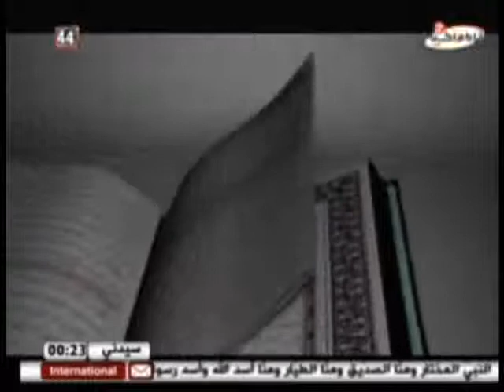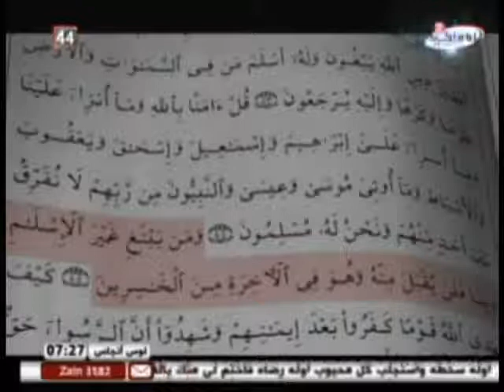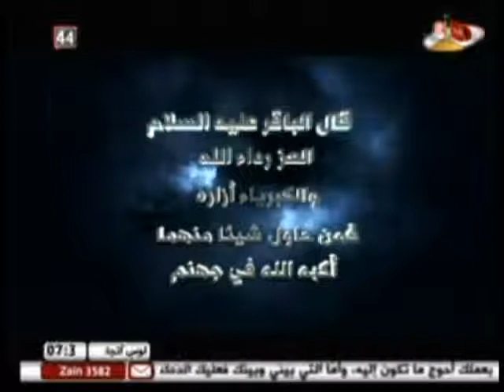خصائص المنهج الإلهي - برنامج الإسلام و الكبر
سلسلة محاضرات قرآنية بعنوان الإسلام والكبر
البحث الأول
خصائص المنهج الإلهي
فضيلة العالم المصري الشيخ أبو مسلم عبد المنعم عسكر